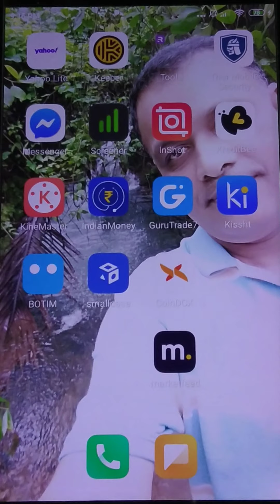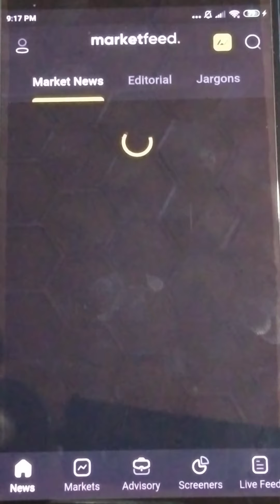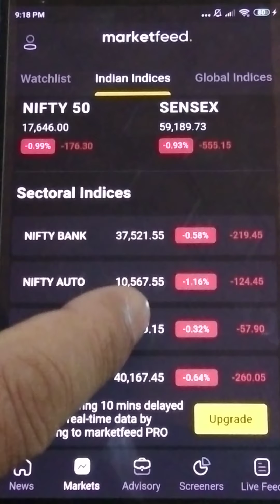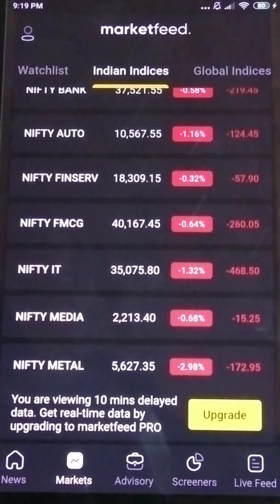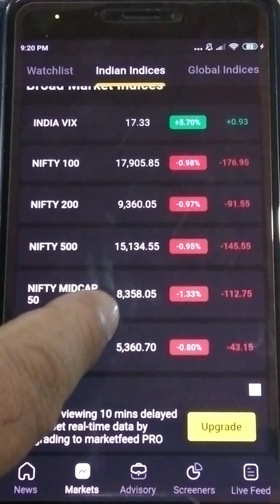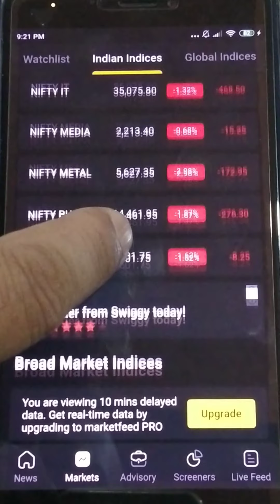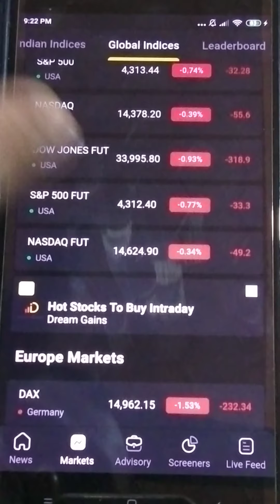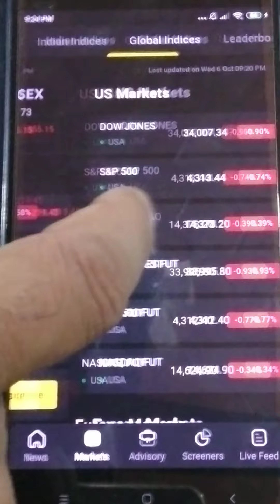How to Use Support App Marketfeed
How to Use Marketfeed App in Stock Market

Study and Grow with Share Market